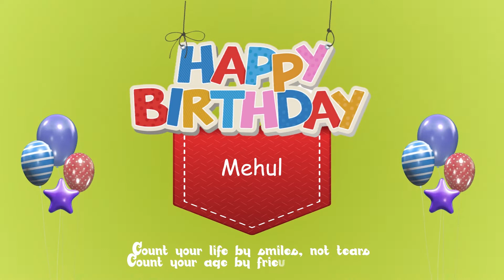Wish you a Very Happy Birthday Mehul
Hey!
We wish you a very happy birthday. May you deserve a life full of success, love, and great joy because every day you work very hard for what you want.

Birthday Bash is a team that tries to give a little smile to your face by wishing you Happy Birthday.

WANT TO THANK US?
If you want to thank us, it'll be great if you wish somebody through our videos. You can just search on youtube "Happy Birthday To (Name of the person who you want to Wish) Birthday Bash. You can share that video with your friend. It'll make us happy.